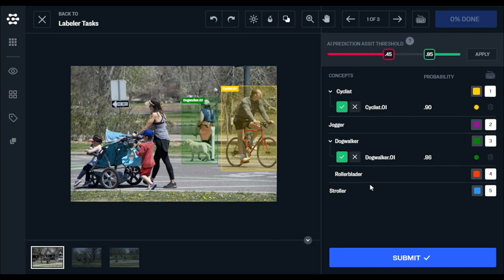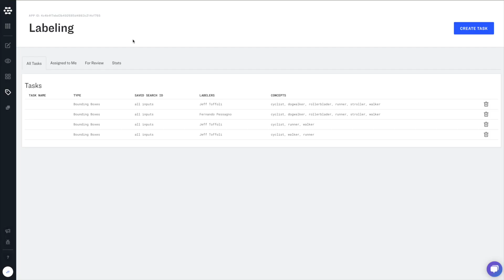Next generation Data Annotation for AI | Clarifai Labeler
Scribe Labeler annotates image and video datasets faster and more accurately with AI.
Clarifai has streamlined every aspect of the data annotation process. Use Scribe Labeler to create high-quality training data using end-to-end workflows and automated tools—all on one enterprise AI platform for convenience, speed, and accuracy.

Try our free API and get started with 1,000 free operations each month. Request a free API key at our and start building today.